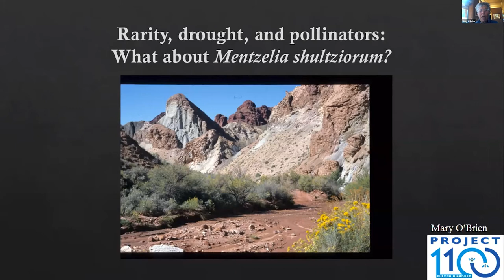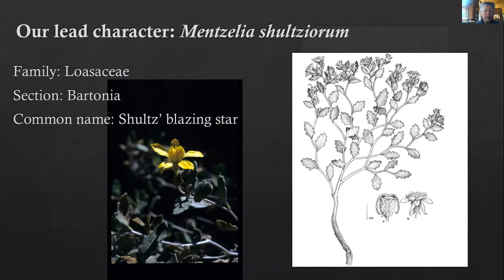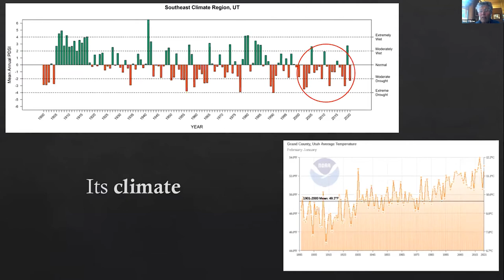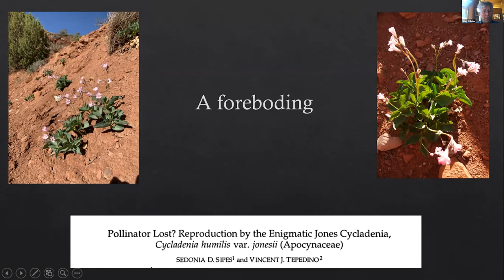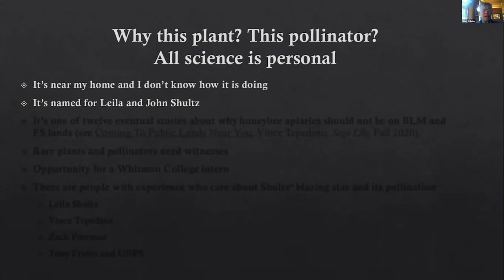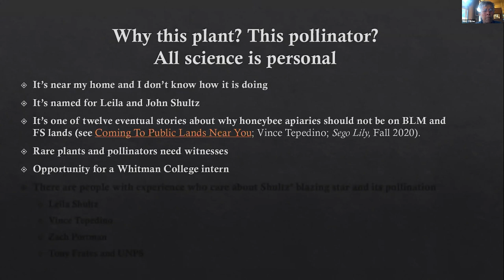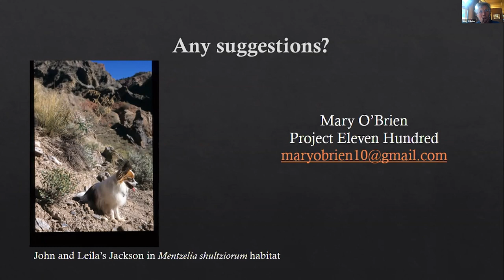Rarity, drought, and pollinators: What about Mentzelia shultziorum?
URPM 2021 presentation by:  Mary O'Brien